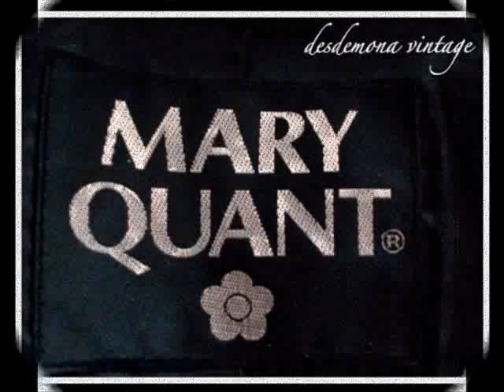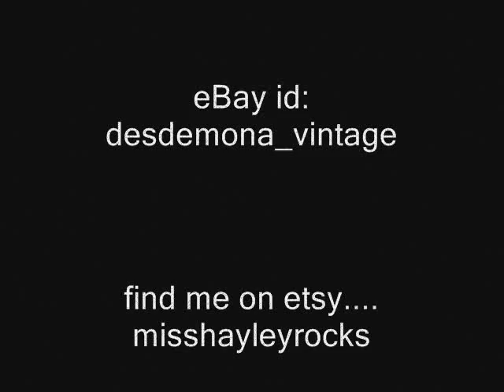Desdemona Vintage 60's & 70's Fashion Vintage Clothing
Heres a collection of clothing and accessories from Desdemona Vintage
all items in this collection are from the 1960's & the 1970's
The song playing is Strange Brew by Cream